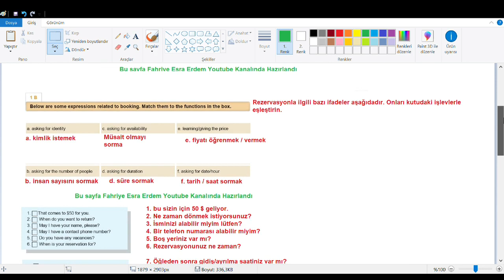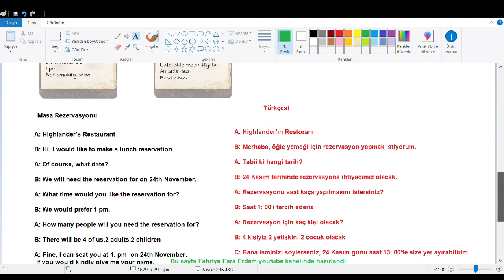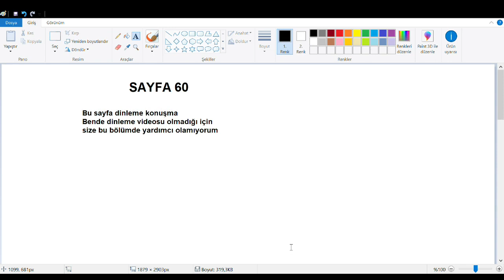10.Sınıf İngilizce Ders Kitabı Sayfa 58-59-60 Cevapları ve Türkçesi MEB 2019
10.Sınıf İngilizce Ders Kitabı Sayfa 58-59-60 Cevapları ve Türkçesi MEB 2019